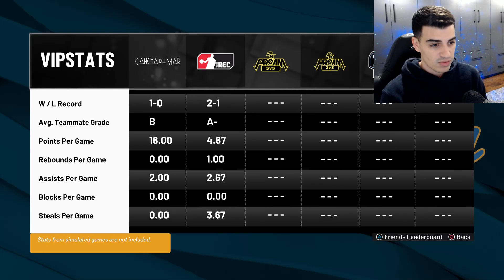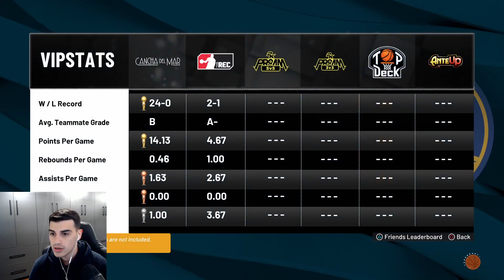I can't miss with my Sharpshooting Facilitator on NBA 2K22! Best Pure Sharp 2K22! Best Jumpshot 2k22